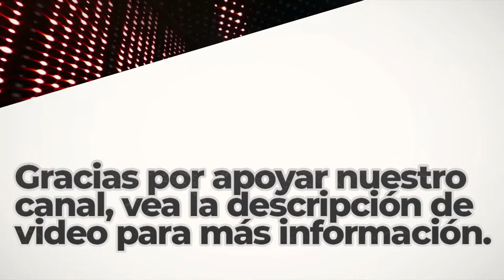Castello Oak | Royalty Free Music | R&B y Soul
Great Sounds By: Bird Creek

BITCOIN (BTC)
1rj7qiSACSWCqjrv9KeDzvwPae4CuRQPY

ETHEREUM (ETH)
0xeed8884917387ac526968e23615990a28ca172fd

Dogecoin (DOGE)
DELAGPTKSERHwvDsEBT85eCZJyMShk5Ptg

Litecoin (LTC)
LagSr6roLaAUM2BEkXAVP9EK5guJpzkTwn

Bose Speakers